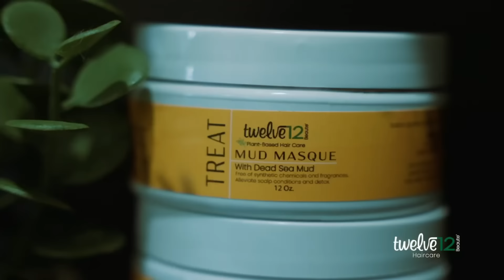PHILLY UNITED EDITION | PF48 SZN.10 Ep.6 | PART 2 | FT LIK-MOSS, D-JONES BAMSAYNOMORE, ST.BASIL, ZIR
“PHILLY UNITED EDITION”

Special guest: Lik-Moss D-JONES, BAMSAYNOMORE, ST.BASIL, ZIR

2024 Interview. Szn 10! EP.6 (part 2)

Follow: x ​⁠@johnnie_mac ​⁠​⁠​⁠ ​⁠​⁠@PhillyFirst48

Host: @Johnnie_Mac
Production by @studio856